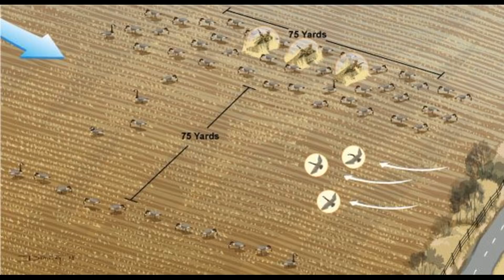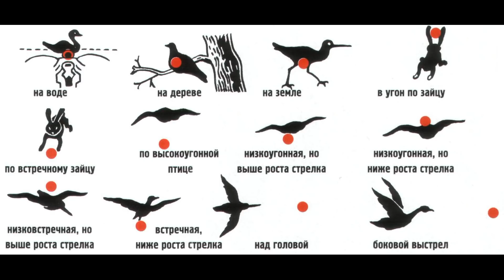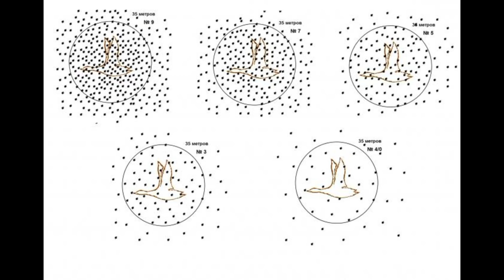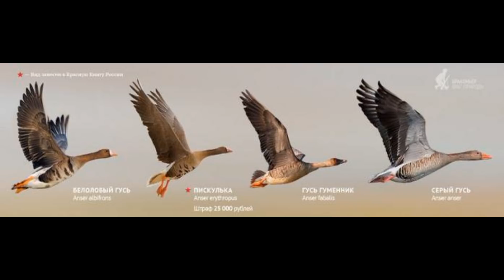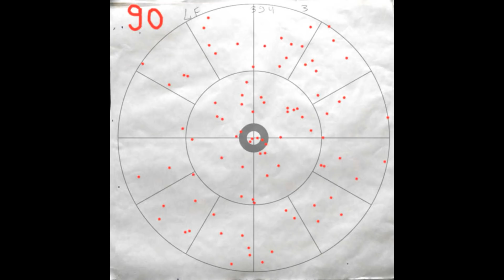🌾 ГУСИННАЯ МАТЕМАТИКА! СПОРЫ ЧЕМ СТРЕЛЯТЬ ГУСЯ?